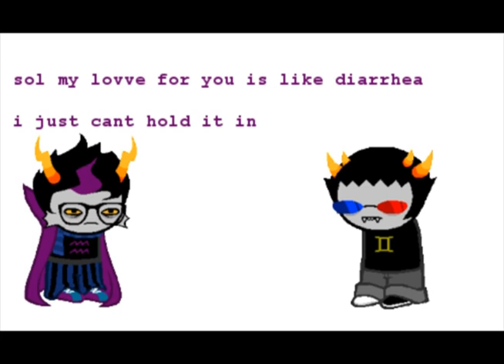Erii2ol Extravvaganza - Part II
Another set of the most intelligent and mature comics on tumblr.